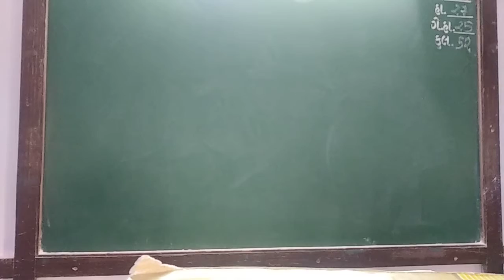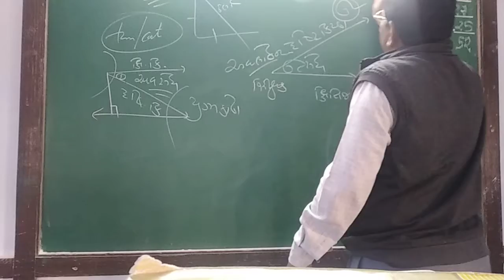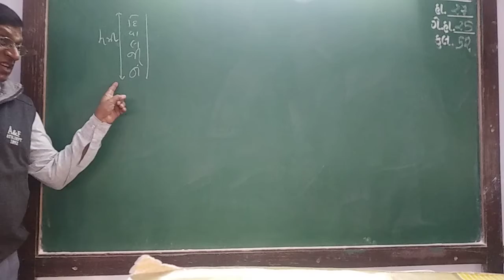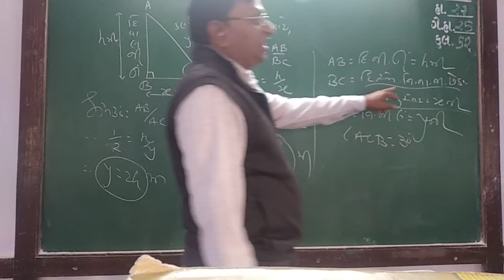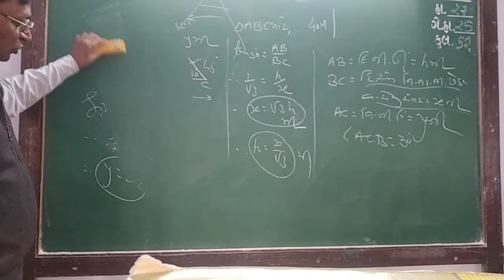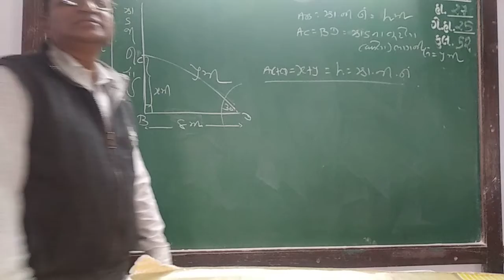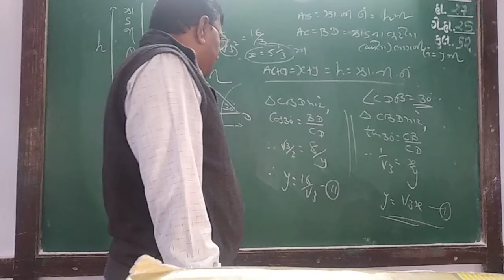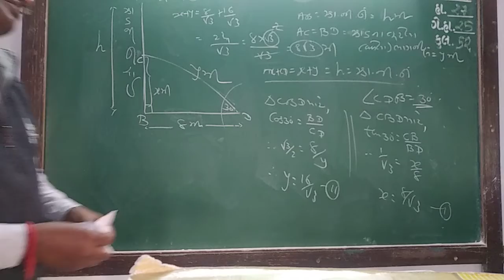GUJ MED STD 10 SUB MATHS CH 9